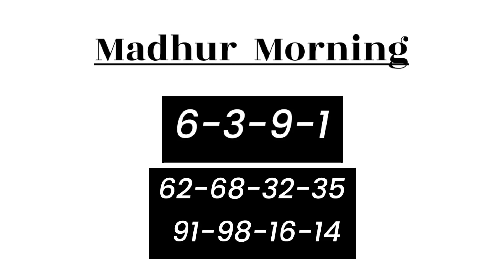5 December 2022 madhur morning open guessing, madhur morning jodi, madhur morning panel